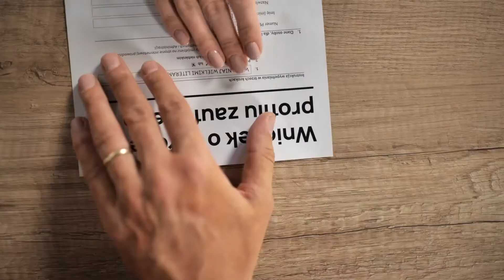Kampania społeczna "e-Polak potrafi!" - Michał Czernecki - viral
Sytuacje w życiu bywają... różne. Przekonał się o tym Michał Czernecki, próbując swoich sił w załatwianiu spraw urzędowych.

A można wygodnie, przez Internet! Co pokazujemy w kampanii "e-Polak potrafi!", którą realizujemy wraz z NASK oraz Ministerstwo Cyfryzacji.